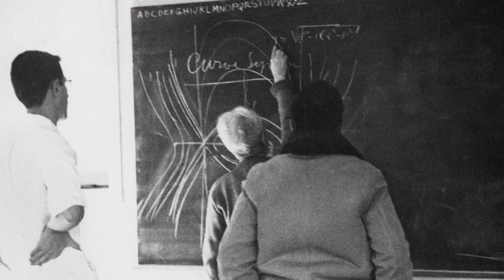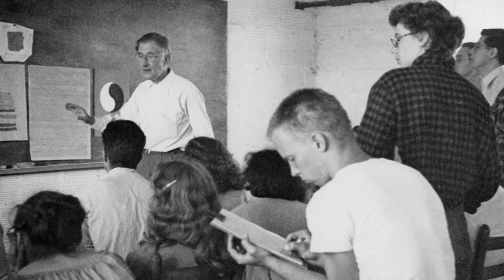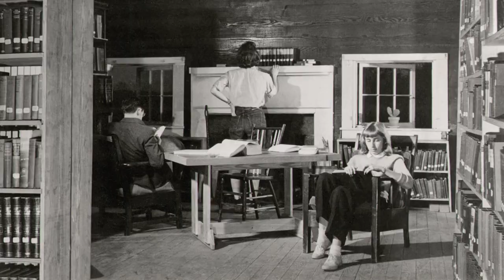Black Mountain College, VISIONARIES episode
Curator Helen Molesworth and Black Mountain College, VISIONARIES episode. PBS premiere December 21, 2018.

VISIONARIES documents the ways in which artists and influencers inspire new generations to envision the limitless possibilities of craft. Featuring textile designer and founder of LongHouse Reserve Jack Lenor Larsen, curator Helen Molesworth and Black Mountain College, weaver Kay Sekimachi, collector Forrest L. Merrill, and book artist Felicia Rice. PBS premiere December 21, 2018.